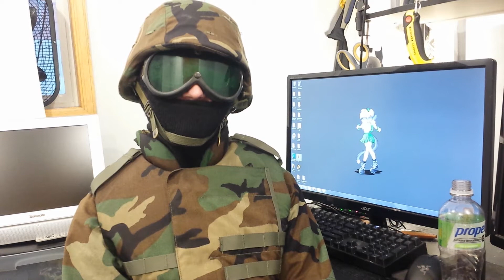Mission Statement For DeadChristmas' Channel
Subscribers, viewers new and old, for being a part of this channel. In return for your time, I hope to give knowledge, and entertainment from my videos. My videos are still absolute shit, but I will keep trying to learn to improve. Thank you for stopping by, and here's to you guys, you're great!